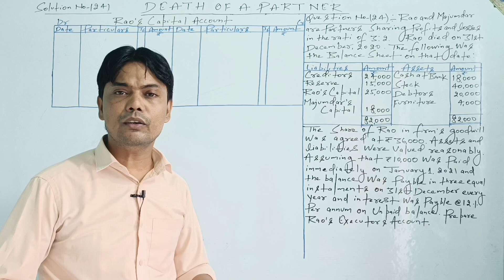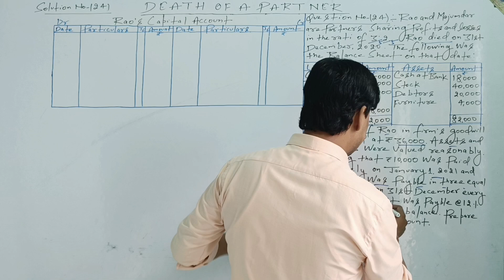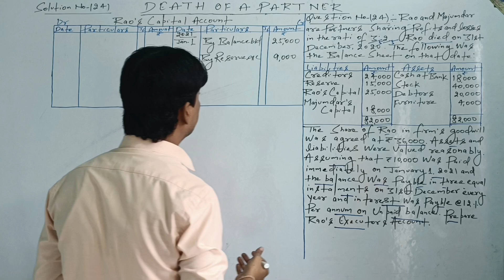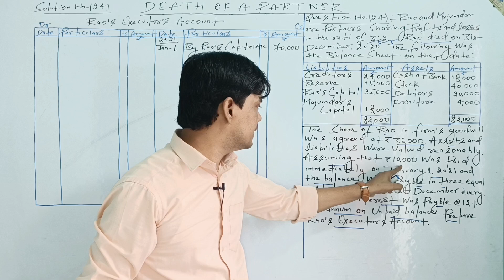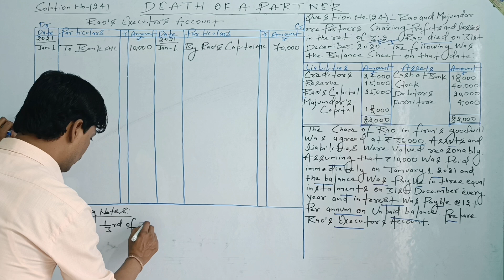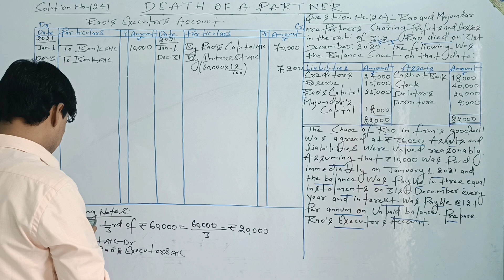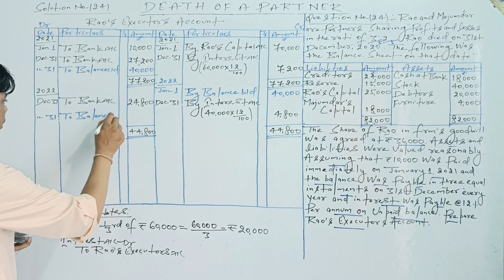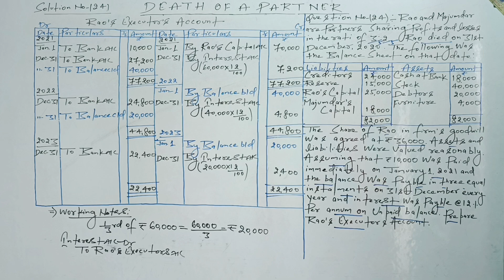Death of a Partner💀 | Practical Problem and Solution No- 24 | Class-12th | Accountancy | S.K.Singh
Death of a Partner 💀 | Practical Problem and Solution No:- 24  |   Question No- 24 ka Solution |
Class-12th | Accountancy | Dr.S.K.Singh | SBPD PUBLICATION | Partners'Capital Accounts | Death of a Partner Question No - 24 ka Solution | Question No - 24 ka Solution Death of a Partner Chapter Se | Death of a Partner Solved Questions No 24 | Rao's Capital Account | Rao's Executors Account |